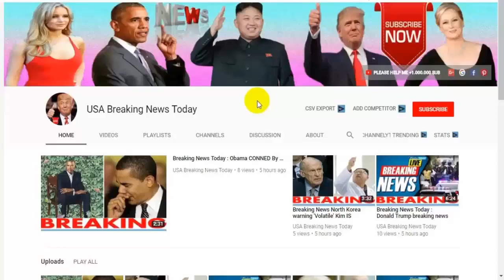Breaking News Today⚠️World War 3 Germany has just FOUR Eurofighter jets available for Nato action